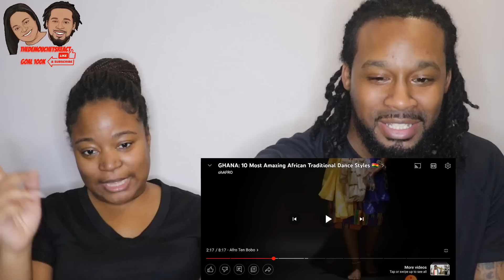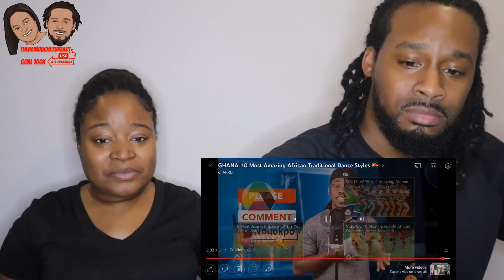🇬🇭 American Couple Reacts "GHANA: 10 Most Amazing African Traditional Dance Styles"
🇬🇭 American Couple Reacts "GHANA: 10 Most Amazing African Traditional Dance Styles" | The Demouchets REACT

▹Myrie & Dani's World:YouTube.com/@MyrieAndDanisWorld
▹The Demouchets REACT: YouTube.com/@TheDemouchetsREACT
▹The Demouchets REACT: YouTube.com/@TheDemouchetsREACT2.0